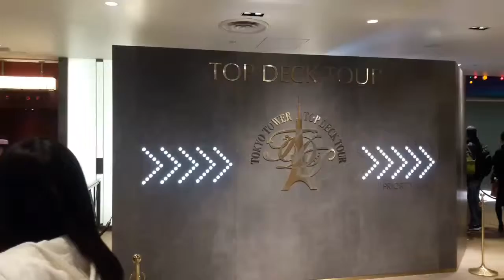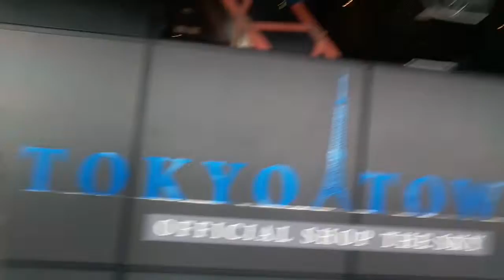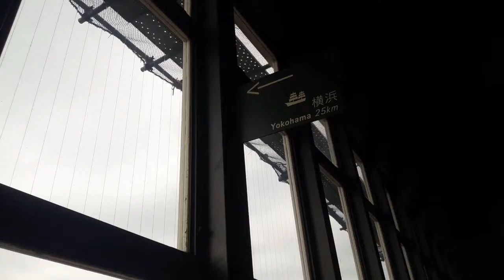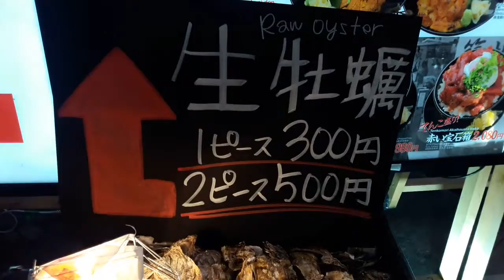[Japan Trip] Day 8 & 9 - Tokyo Tower, Asakusa, Tsukiji Fish Market, Shibuya, Pulang ke Indonesia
Akhirnya vlog unfaedah part terakhir rampung! Hahaha~
See you di jalan-jalan unfaedah berikutnya! Sayonara~!